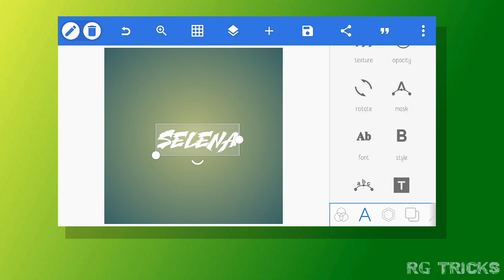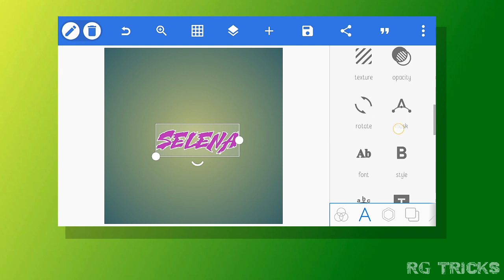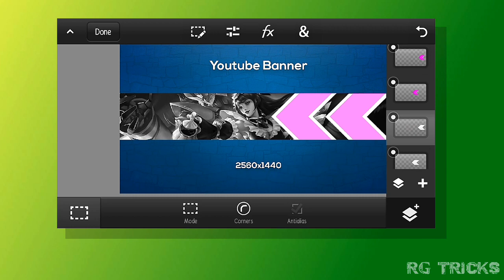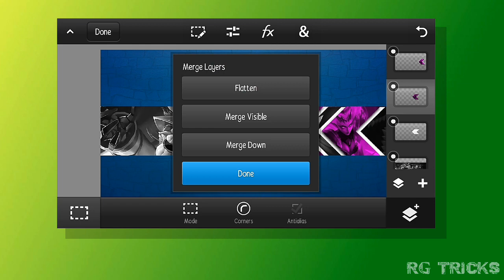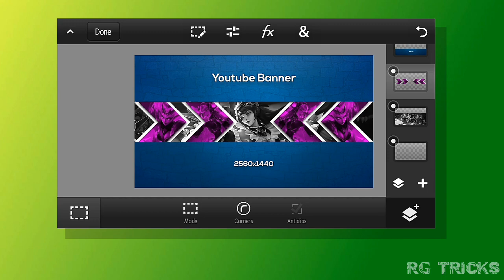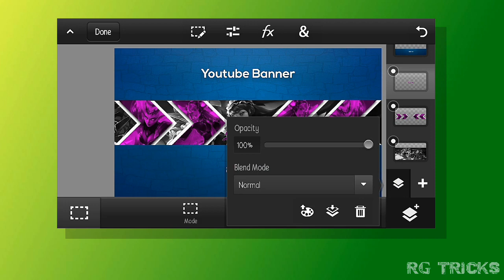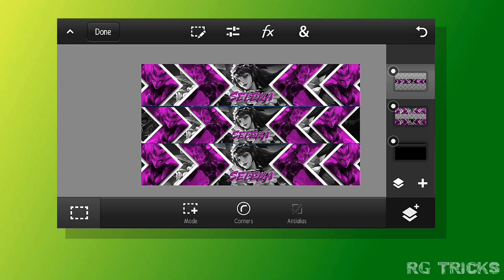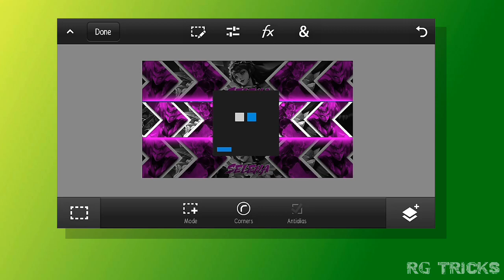How to make Mobile Legends Banner | Full Guide | PS Touch Tutorial | RG Tricks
In this tutorial we will learn how to create
Mobile Legends SELENA YOUTUBE BANNER